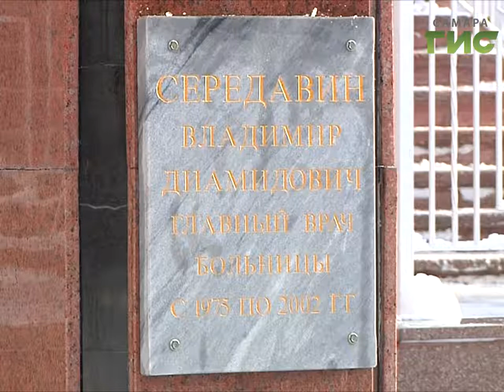В Самаре почтили память заслуженного врача РФ Владимира Середавина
Возле главного корпуса больницы, друзья и коллеги возложили цветы к его памятнику. Дело его жизни сейчас продолжают ученики, - которые каждый год 17 января вспоминают о легендарном самарском враче.